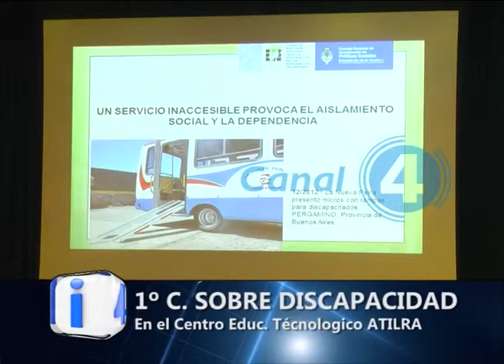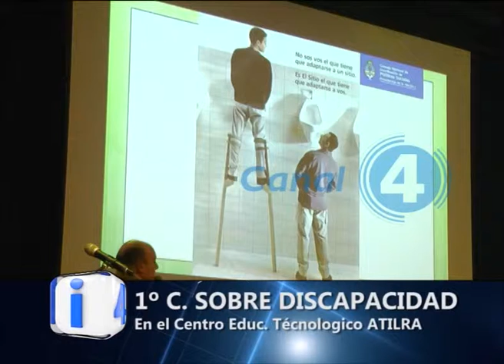1° CONGRESO SOBRE DISCAPACIDAD EN CET ATILRA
Ley Nacional de Salud Mental